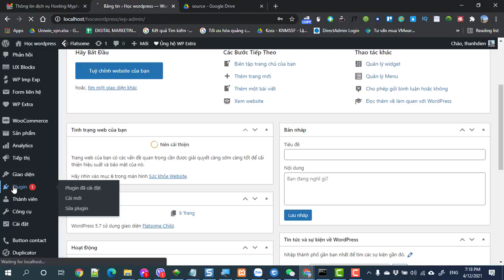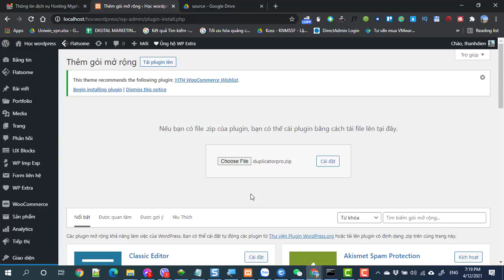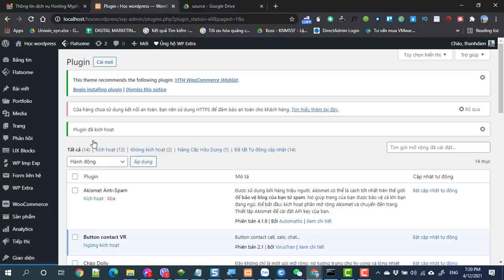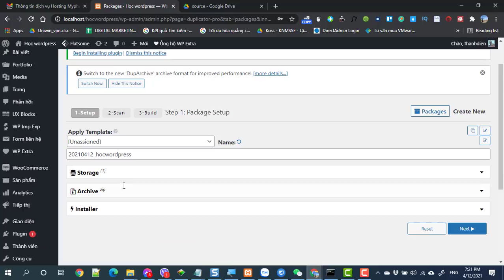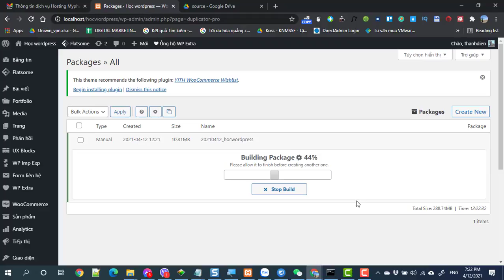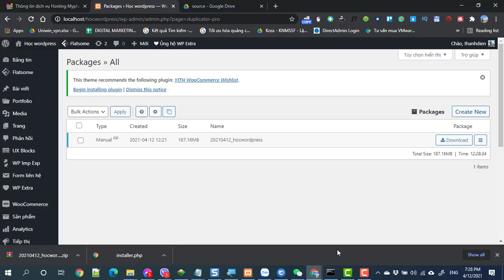Hướng dẫn Backup website dùng plugin duplicator pro